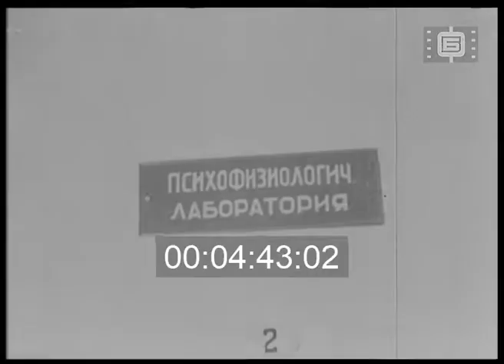Седмичен кино преглед 120 / Weekly Newsreel 120 (1947)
I. СССР. На Колския полуостров самолети пренасят пощата и медикаменти. Отглеждане на зърнени култури, зеленчуци и плодове. Лов на риба в устието на река Дон. Производство на сол от езерото Баскунчак. Москва - строеж на четвъртия пръстен на метро при Курската гара.
II. Откриване на първата общовойскова поликлиника. Присъстват: Рачо Ангелов, Георги Дамянов, Иван Кинов. Работа в отделенията на поликлиниката.
III. Васил Коларов връчва ордени на културните дейци: Димитър Полянов, Людмил Стоянов, Димитър Василев, Николай Хрелков, П. Велков, Мария Грубешлиева, Райнов, Георги Попов, Илия Бешков, Стоян Бъчваров, Р. Дамянов. Людмил Стоянов благодари от името на наградените.
IV. Новогодишни празници. Купуване елхи и подаръци за Нова година. Коледари. Пионерска елха. Здравко Митовски раздава подаръци. Роза Димитрова раздава подаръци в един детски дом.

I. USSR. On the Kola Peninsula, planes carry mail and medicine. Growing cereals, vegetables and fruits. Fishing at the mouth of the Don River. Salt production from Lake Baskunchak. Moscow - construction of the fourth ring of the metro at Kursk railway station.
II. Opening of the first general field polyclinic. Present: Racho Angelov, Georgi Damyanov, Ivan Kinov. Work in the departments of the polyclinic.
III. Vasil Kolarov gives medalс to cultural figures: Dimitar Polyanov, Lyudmil Stoyanov, Dimitar Vassilev, Nikolay Hrelkov, P. Velkov, Maria Grubeshlieva, Raynov, Georgi Popov, Iliya Beshkov, Stoyan Bachvarov, R. Damyanov. Lyudmil Stoyanov gives thans on behalf of the awardees.
IV. New Year holidays. Buying Christmas trees and gifts for the New Year. Koledars (carolers). Pioneer Christmas tree. Zdravko Mitovski distributes gifts. Roza Dimitrova distributes gifts in an orphanage.